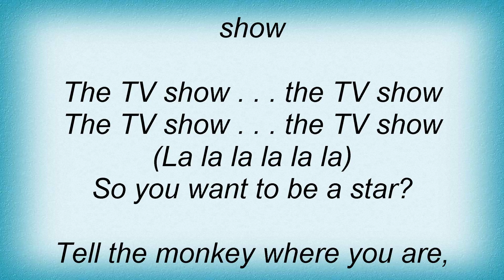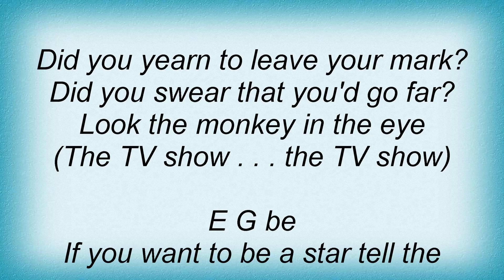Catatonia - For Tinkerbell Lyrics